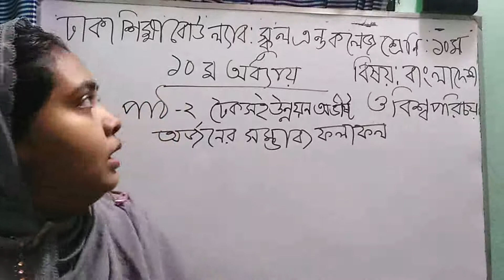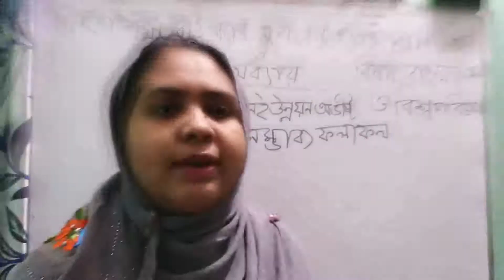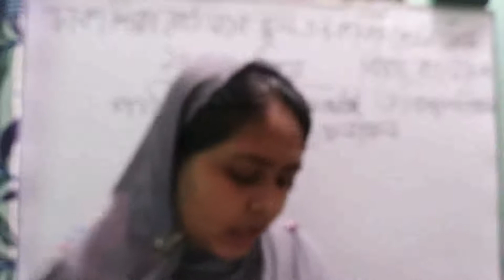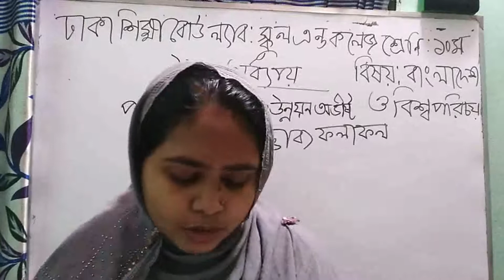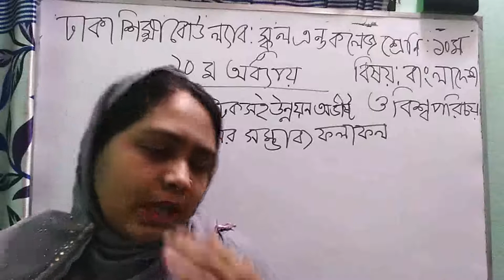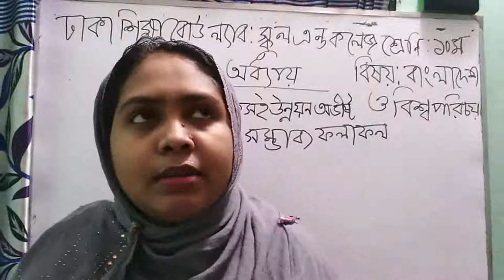শ্রেনি-১০ম বিষয় - বাংলাদেশ ও বিশ্বপরিচয় অধ্যায়-১০ পাঠ-২ও৩